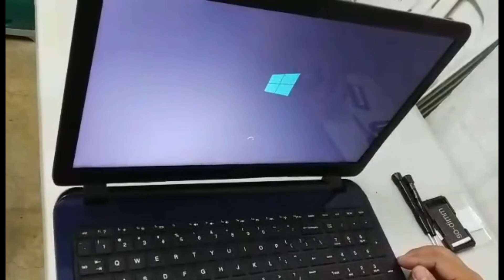Paano magpalit o magdagdag ng RAM sa laptop